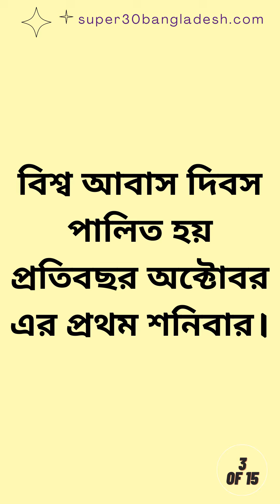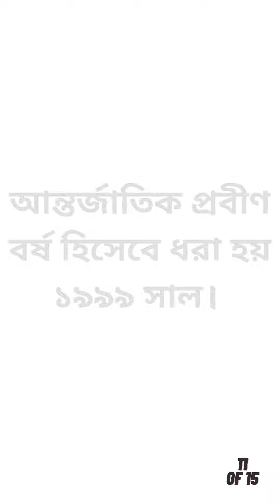👉আন্তর্জাতিক দিবস সমূহ | 👉বিসিএস ইনফো ডোজ | BCS Preliminary Preparation | Quick Preparation